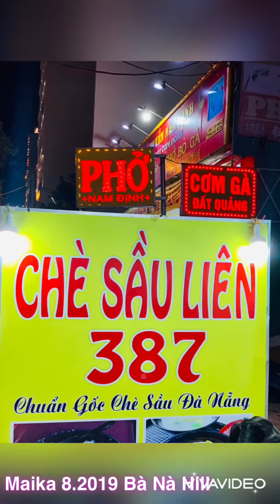Maika 8.2019 Bà Nà Hill